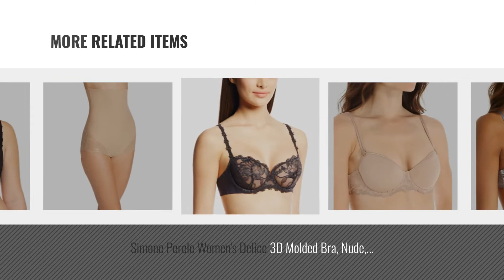Simone Perele Women Fashion [2018 Best Sellers]: Simone Perele Women's Caressence 3D Plunge, Black,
New! 2019 Black Friday / Cyber Monday Everyday Bras Deals and Updates.

Black Friday / Cyber Monday Simone Perele Women's Caressence 3D Plunge, Black, 32E by Simone Perele

Black Friday / Cyber Monday Simone Perele Women's Andora 3D Molded Bra, Nude, 30F by Simone Perele

Black Friday / Cyber Monday Simone Perele Women's Caresse 3D Plunge, Peau Rose, 32D by Simone Perele

Black Friday / Cyber Monday Simone Perele Women's Amour 3D Plunge Bra, Anthracite, 32D by Simone Perele

Black Friday / Cyber Monday Simone Perele Women's Eden 3d Molded, Peau Rose, 40D by Simone Perele

Black Friday / Cyber Monday Simone Perele Women's Amour 3D Plunge, Nuage, 34D by Simone Perele

Black Friday / Cyber Monday Simone Perele Women's Delice 3D Molded Bra, Nude, 32F by Simone Perele